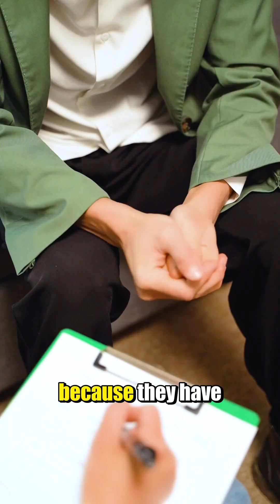Sales Advice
🚀 Dive into our latest video where I share my unique sales approach! From my experiences at LA Fitness to running a successful roofing company, discover why character trumps experience and how to spot the best sales opportunities that aren't always obvious. Save this video, follow for more insights, and let's redefine success together!